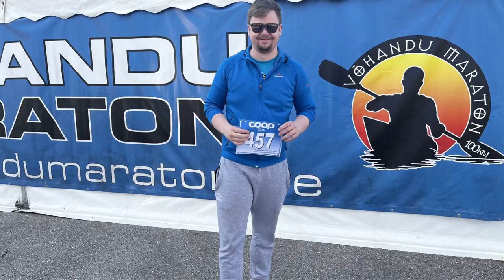Võhandu 100 km Challenge 2022 - Challenge in enjoyment for mind and body.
Võhandu Maraton 2022

Song: Nathan Evans - Wellerman